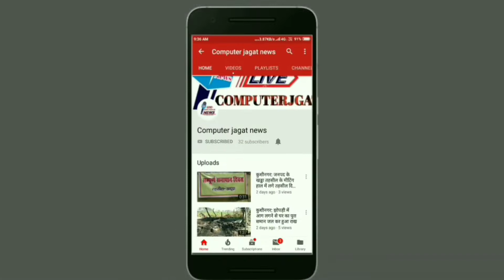उपमुख्यमंत्री केशव प्रसाद मौर्य के आगमन पर जायजा लेने पहुँचे जनपद के डीएम व कप्तान